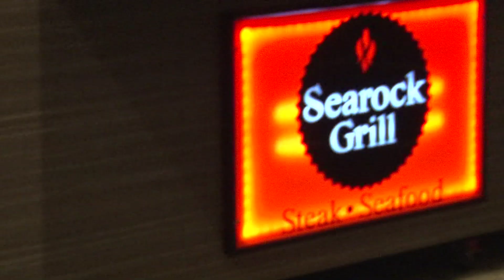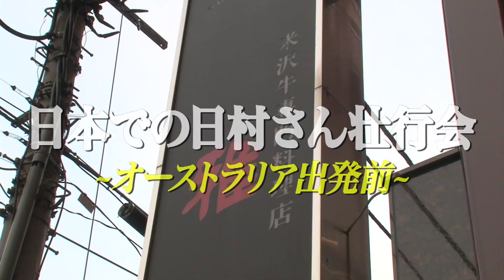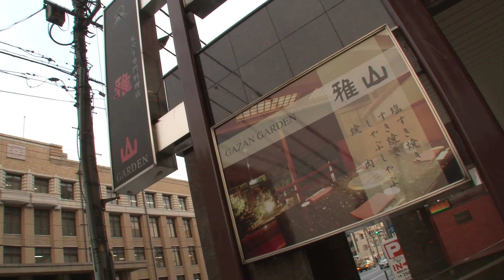＃10-1「UFO発見!?」バナナTV オーストラリア編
テレ朝動画からネット限定!!
無料番組『バナナTV』 オーストラリア編!!
今回訪れる場所は・・・・     『オーストラリア』